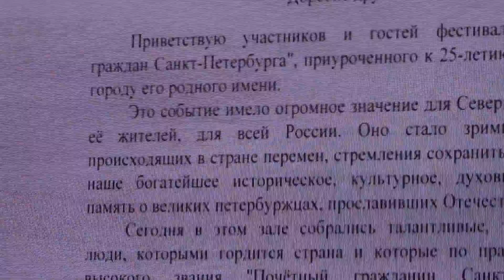Открытие конференции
9 апреля в Александровском зале Городской Думы конференция. посвященная 150-летию звания "Почётный гражданин Санкт-Петербурга" и 25-летию возвращения исторического названия нашему городу